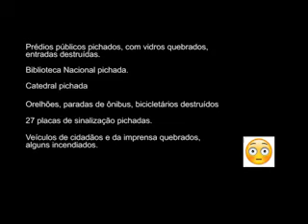ESQUERDOPATIA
LADRÕES DE SINDICATO transformaram o país num SINDICATO DE LADRÕES

CORRUPÇÃO MATA. E ELA MATA NO ATACADO.

CANAL do ALONSO no YouTube. A Tribuna do ANTIPETISMO FUNDAMENTALISTA. Compartilhe. Faça comentários nos vídeos e me ajude a esculachar a PETEZADA e seus assemelhados. Um abraço do ALONSO !

ELEIÇÕES 2018. Lembre-se: 13 = 171. PT NUNCA MAIS.